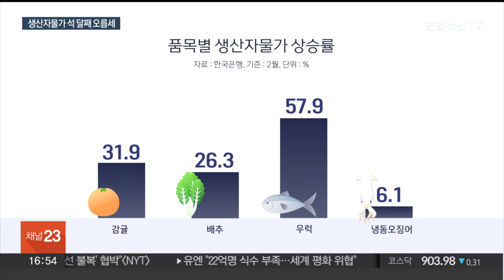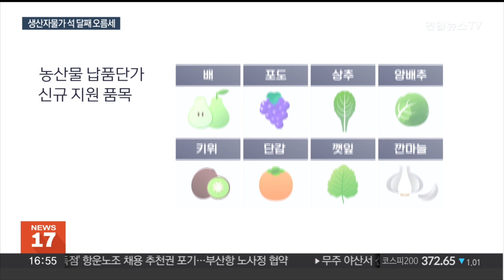과일·채소 가격 비상…생산자 물가 3개월 연속 상승 / 연합뉴스TV (YonhapnewsTV)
과일·채소 가격 비상…생산자 물가 3개월 연속 상승

[앵커]

지난 달 생산자물가가 1월과 비교해 0.3% 상승했습니다.

세 달 연속으로 오름세인데요.

특히 농수산물의 물가 상승폭이 컸습니다.

먹거리 물가 불안이 우려되는 가운데, 정부가 기존 지원책을 더 확대하기로 했습니다.

문형민 기자입니다.

[기자]

생산자물가가 꺾이지 않고 있습니다.

지난달 생산자물가지수는 1월보다 0.3% 높은 122.21.

전월 대비 상승률로는 지난해 12월 0.1%, 1월 0.5%로 석 달 연속 오름세입니다.

품목별로는 농산물이 2.6%, 수산물이 2.1% 오르면서 지난 달 생산자물가를 끌어올렸습니다.

특히 감귤이 31.9% 급등했고, 배추, 우럭, 냉동오징어도 각각 26.3%, 57.9%, 6.1% 올랐습니다.

먹거리 재료를 중심으로 생산자물가가 상승세인 만큼 식료품 물가 불안은 이어질 전망입니다.

생산자물가는 최종 소비자에게 판매되기 이전에, 생산자 사이에 거래되는 가격을 보여줍니다.

그렇기 때문에 일반적으로 1개월 정도의 시차를 두고 소비자물가에 영향을 미치고 있습니다.

[최상목 / 경제부총리(지난 6일)] "가격 강세가 지속되고 있는 농축수산물에 대해 정부 역량을 집중하겠습니다. 주요 먹거리 체감 가격을 최대 40~50% 인하하도록 하겠습니다."

이에 정부는 기존보다 지원 규모를 대폭 늘리며 각종 먹거리 물가 안정 대책을 내놨습니다.

기존 농산물 납품단가 지원 품목에 배와 포도, 상추, 양배추 등 8개 품목을 새로 추가했습니다.

품목별 지원 단가도 최대 두 배로 늘리고, 정부 할인지원율 역시 30%로 한시 상향했습니다.

이밖에 수입과일 할당관세 적용 품목 확대, 오징어 등 수산물 비축물량 방출 등도 추진합니다.

이렇게 정부가 물가 안정에 1,500억원을 긴급 투입하지만, 근본적인 해결책이 될지는 미지숩니다.